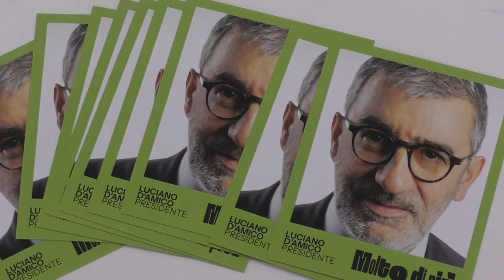Politica, Luciano D'Amico incontra i giovani rappresentanti di "Generazione Insieme"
| SUPER J |

Contatti Redazione:
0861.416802